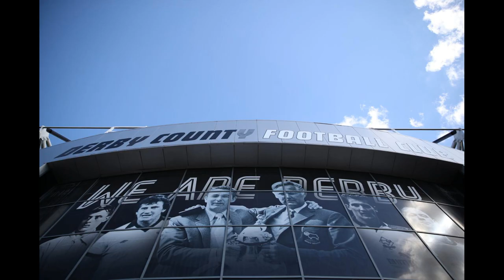Prospective Derby County owner Chris Kirchner WITHDRAWS his offer